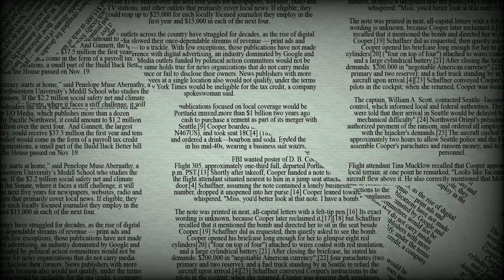CUENTACUENTOS El Día de las Emociones: Colegio Animalito 🌈🎈 alegría tristeza miedo asco ira celos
"¡Bienvenidos al Colegio de los Animalitos! 🏫 Hoy, nuestros amiguitos peludos y emplumados aprenderán sobre las emociones: la alegría, la tristeza, la rabia, los celos y el asco. La profesora Animalita les explicará de una manera divertida cómo reconocer y manejar estas emociones. 📚🎉

¿Quieres unirte a esta emocionante lección? 🐾✨ Además, puedes seguirnos en Facebook (Lobito Bueno) y en Instagram (@bueno_lobito) para mantenerte al tanto de todas nuestras novedades. ¡Aprender es divertido con Lobito Bueno! 🌈📖